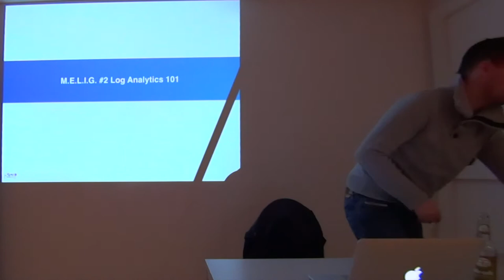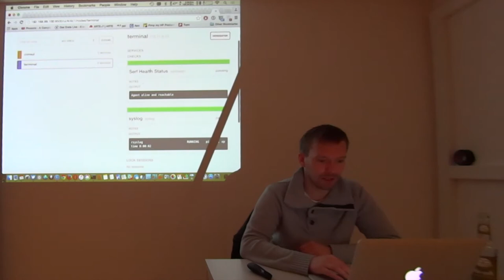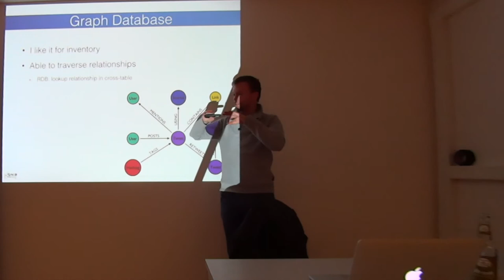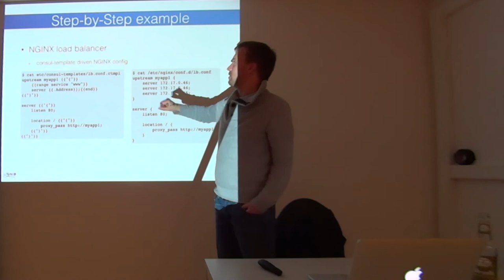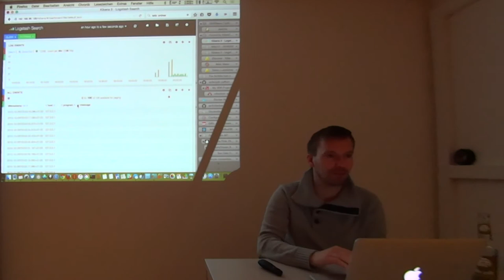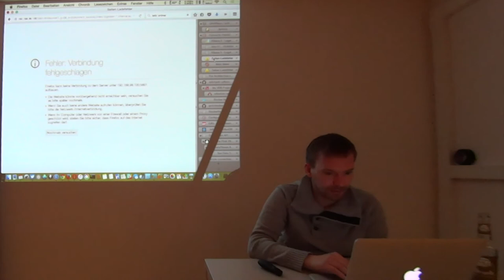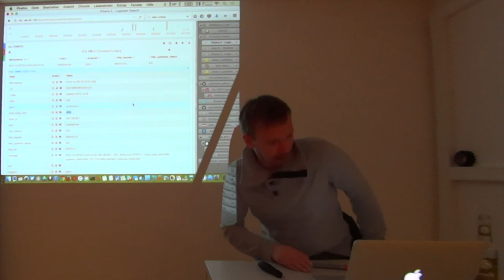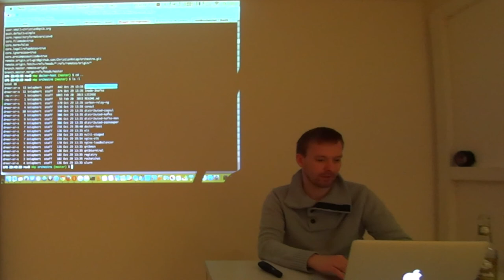MELIG#2 - Log Analytics 101 [german]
No english speaker present, therefore we kept german.
Das zweite M.E.L.I.G. MeetUp drehte sich um den ELK (Elasticsearch/Logstash/Kibana) Software Stack und wurde eingeleitet durch eine Kurzeinführung in
- Docker-Compose,
- das service-discovery tool Consul,
- kurzer Abriss wie Elasticsearch grob funktioniert (im Kontrast zu anderen Datenbanken)

Am Ende geht es dann generell um Logging und Metriken.